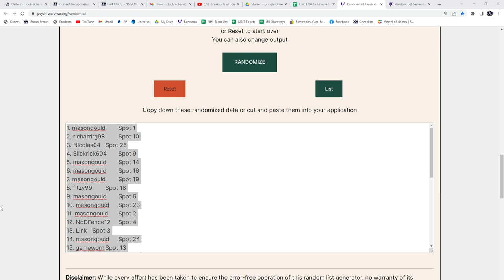Multi Random - C&C GB #17,972